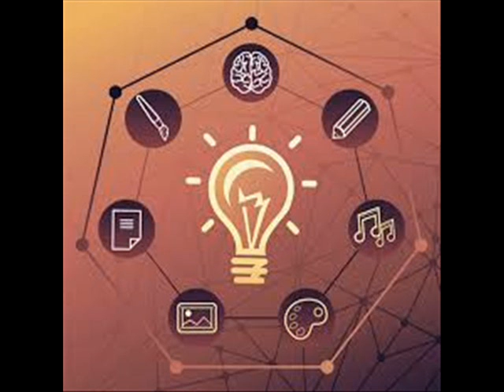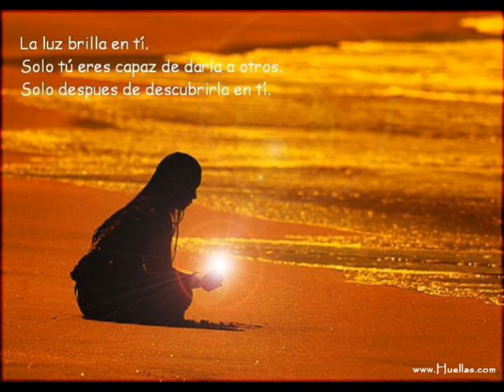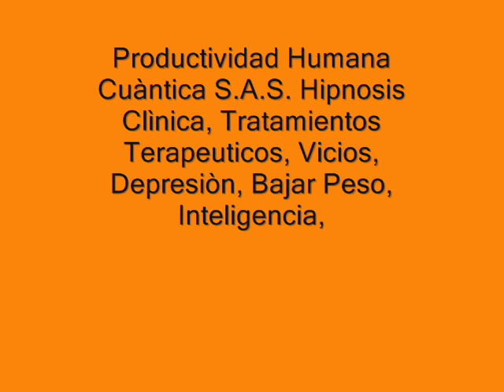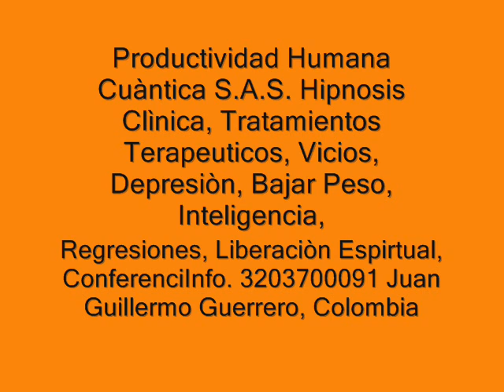248 Accediendo a la Terapia por Hipnosis